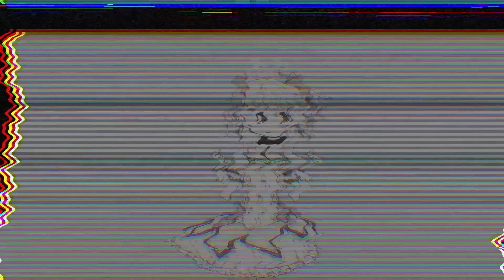Pipkin Pippa becomes meguka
Become meguka pippa